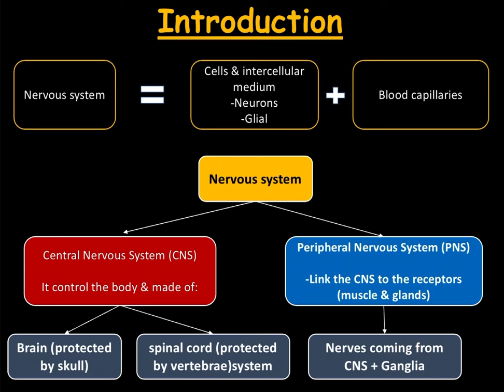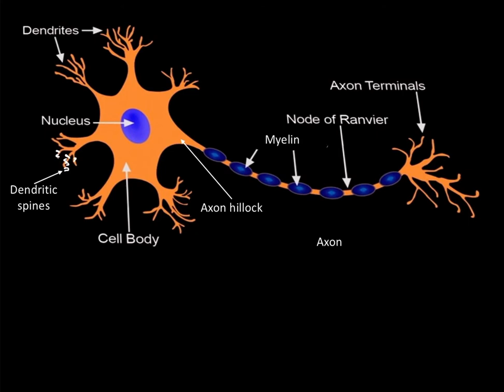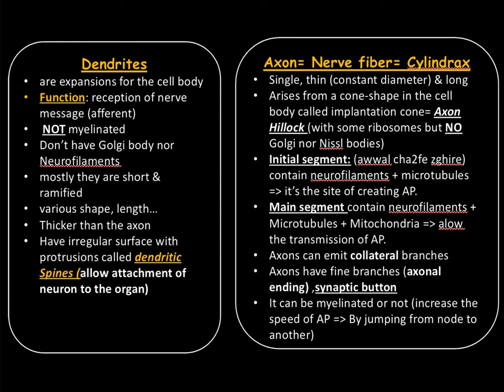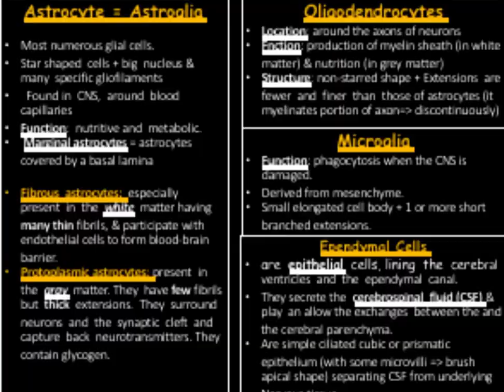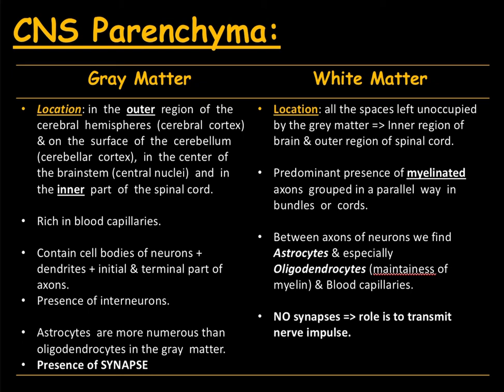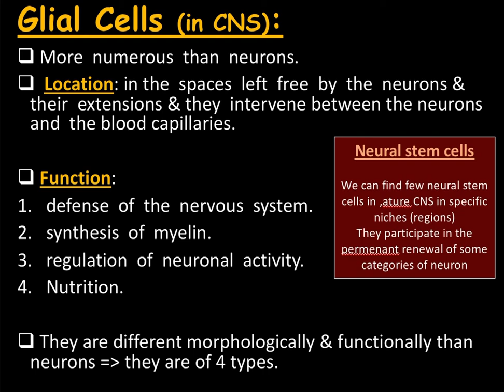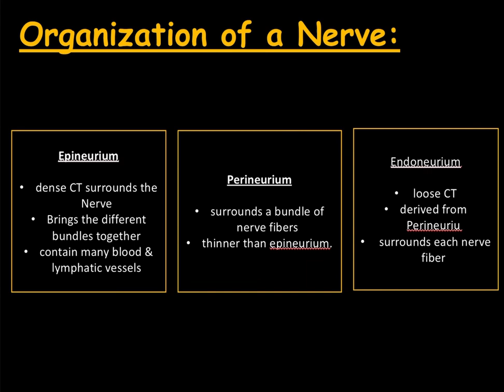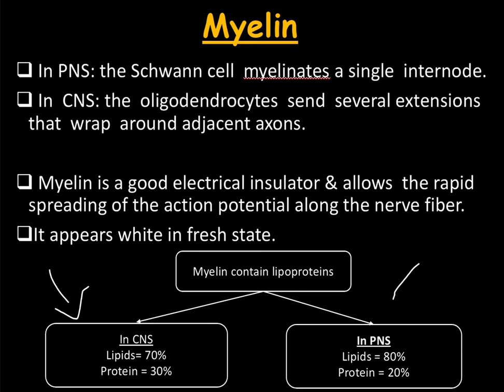Animal Histology | Nervous System